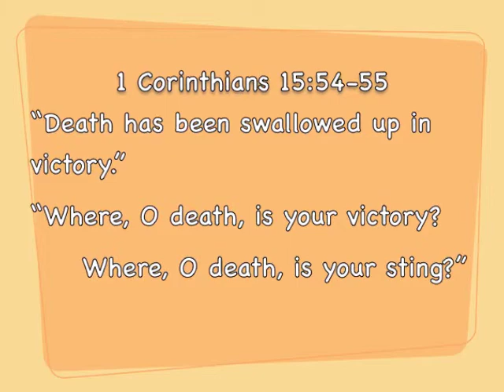Aug31-BigVictory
The final of our August 2012 daily radio devotionals, recorded for CFMQ 98.1 FM in Hudson Bay, SK. Using themes and events from the world of sports to open up discussions in Christianity, spirituality and faith.